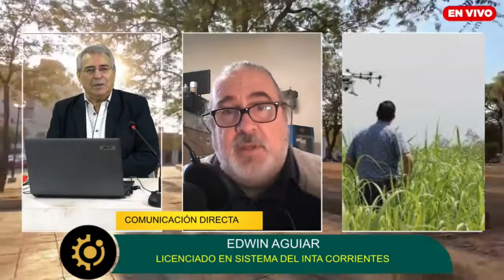🐮🎬AGRO CORRENTINO TV NOTA A EDWIN AGUIAR DEL INTA CORRIENTES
Gentileza de Juan Barrios (conductor y periodista) y Ariel Del Moro (productor) del programa televisivo Agro Correntino. Para compartir con uds.